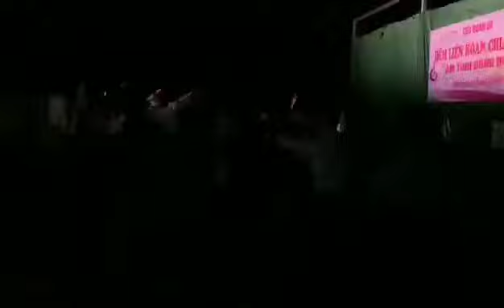Tiktok Bộ đội ❤️ Cực xung 🥰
Tiktok Bộ đội 2024